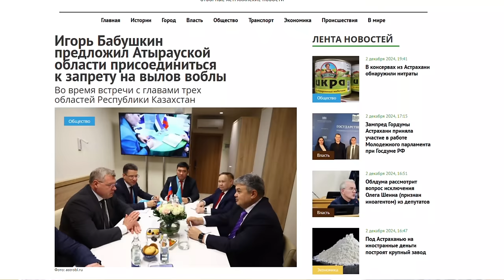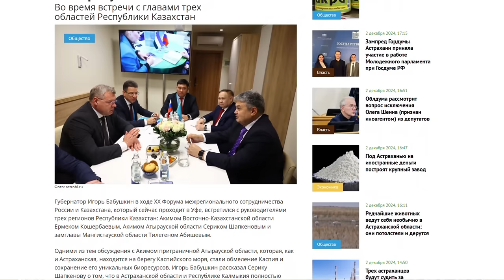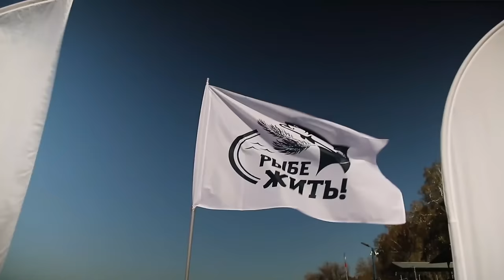РЫБНОВОСТИ №9 С воблой конец! Штраф за ОДНУ рыбу 500.000 рублей!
И снова с вами  рубрика РЫБНОВОСТИ. Алиса Янелис рассказывает о самых интересных событиях рыболовного и околорыболовного мира, случившихся на прошлой неделе.
А если у вас есть интересные новости — пишите, мы обязательно расскажем о них в следующих выпусках РЫБНОВОСТЕЙ.

00:59 — Ловля Астраханской воблы теперь целиком и полностью вне
закона
03:27 — Ученые говорят, что после запрета на вылов на судака в
Азовском море, увеличилась его численность
04:53 — За вылов одного сибирского осетра рыбака оштрафовали на
полмиллиона рублей
06:28 — Зачем блогер принимает карасевые ванны?
08:15 — Как единственная девушка среди руководителей 68 федераций
рыболовного спорта России, борется за популяцию рыбы в своем
регионе?